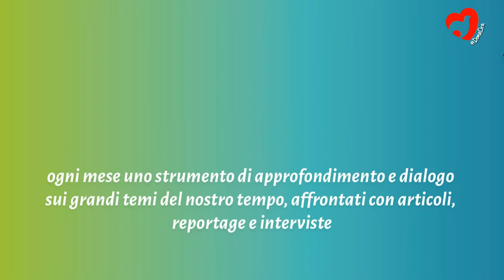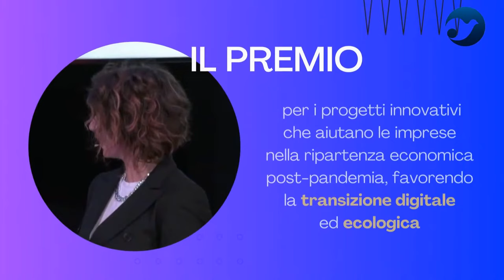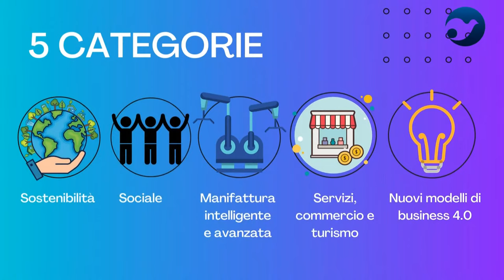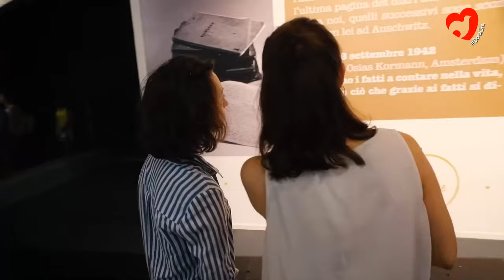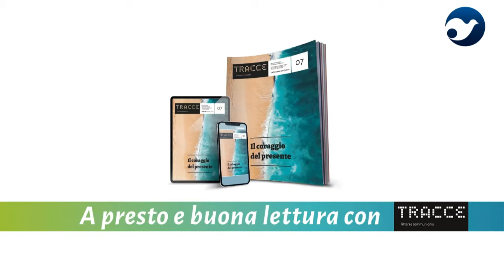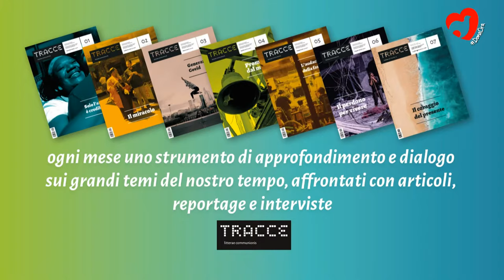REABRIRSE AL MUNDO DE FORMA SEGURA Y SOSTENIBLE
Alberto Cirio, Presidente de la Región del Piemonte; Attilio Fontana, Presidente de la Región de Lombardía; Maurizio Fugatti, Presidente de la Provincia Autónoma de Trento; Massimo Garavaglia, Ministro del Turismo; Nello Musumeci, Presidente de la Región Siciliana; Donatella Tesei, Presidente de la Región de Umbría. Introduce Gianluca Comin, Presidente y Fundador de Comin & Partners.

La extraordinaria riqueza artística, cultural, histórica, hacen de Italia el `Bel Paese´ que todo el mundo conoce. Después de un largo período de forzado lock-down se abren las fronteras y con ellas la oportunidad de volver a apreciar - para turismo como para negocios- las bellezas de Italia. ¿Pero qué ha cambiado con la pandemia? ¿Cuáles son las perspectivas de desarrollo del turismo doméstico como del internacional? ¿De qué manera la "reapertura" es también una posibilidad de crecimiento, aún más consciente de "lo que tenemos entre manos"? El período pandémico ha alterado sin duda los paradigmas de la movilidad, la seguridad, la sostenibilidad. ¿Hacia qué dirección nos dirigimos?